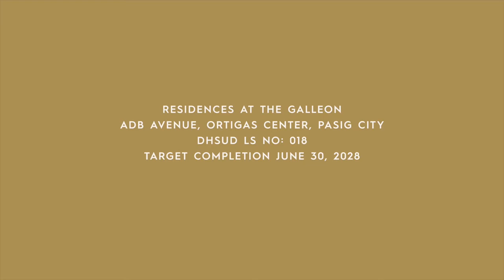THE GALLEON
Set at the bustling Ortigas Central Business District, this modern, functional office space has everything you need within reach. Its convenient location is one of the most desirable in Metro Manila.
The Galleon reflects our culture of efficiency, comfort, and wellness, and includes an elegantly designed office lobby and retail spaces inside the building. Lush landscapes are found in the communal gardens and a covered parking is easily accessible for your utmost convenience.